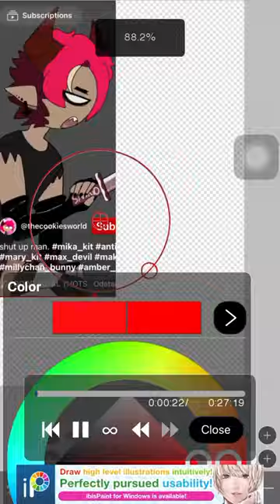For @Kondrat.0 ALSO WHAT HAPPEND TO THE SPEEDPAINT😭😭